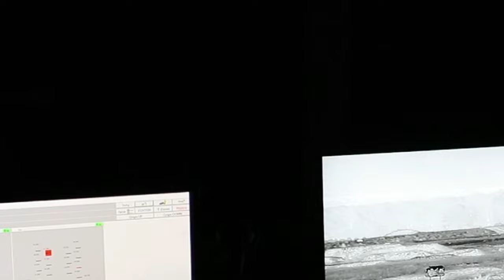1-68 AR Conducts Bradley Table VI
U.S. Soldiers assigned to Chaos Company, 1st Battalion, 68th Armor Regiment, 3rd Armored Brigade Combat Team, 4th Infantry Division, conduct an M2A3 Bradley Fighting Vehicle gunnery table VI at Drawsko Pomorskie, Poland, July 27, 2022.

1-68 AR Conducts Bradley Table VI
DRAWSKO POMORSKIE, POLAND
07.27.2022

The 3rd Armored Brigade Combat Team, 4th Infantry Division, is among other units assigned to 1st Infantry Division, proudly working alongside NATO allies and regional security partners to provide combat-credible forces to V Corps, America’s forward-deployed corps in Europe. (U.S. Army National Guard Video by Staff Sgt. Gabriel Rivera)

Film Credits: Video by Staff Sgt. Gabriel Rivera-Villanueva
113th Mobile Public Affairs Detachment